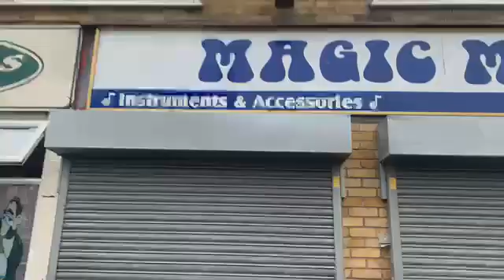Where can I get guitar strings from in Clacton or nearby does anyone know because my normal shop is